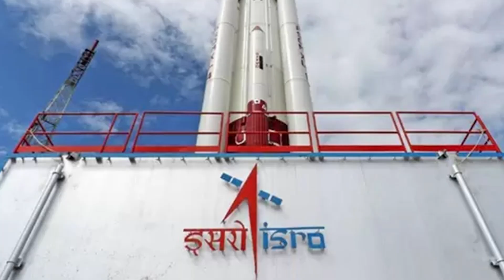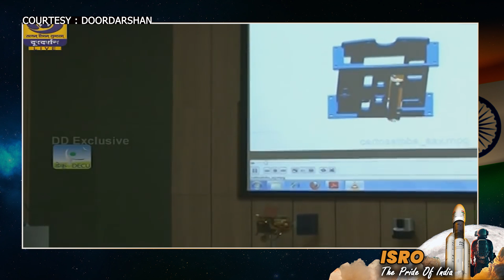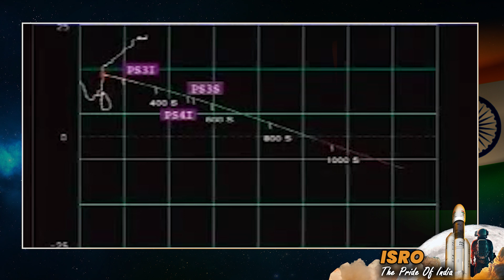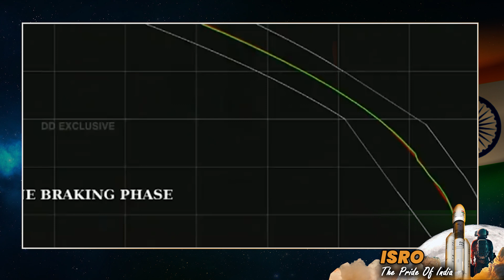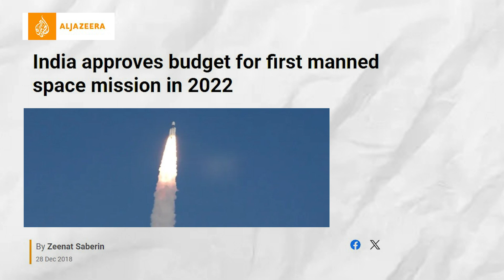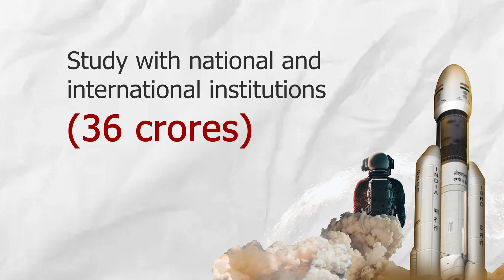ISRO : The Pride of India | @Nishithsadhu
Join us on an incredible journey as we explore the history, missions, and breakthroughs of the Indian Space Research Organisation (ISRO). From the launch of Aryabhata to the Mars Orbiter Mission, witness the triumphs and challenges of India's space agency in this engaging documentary. Learn about the remarkable achievements and future ambitions of ISRO, and be inspired by the dedication and innovation of the scientists and engineers behind it all. so please watch this video till the end and if you like our content then do like and share it so that further We were able to convey high level knowledge to you in an even better way. so please subscribe to our channel nd press the bell icon so u ll get notifications of our upcoming videos.
Lets find out with @Nishithsadhu